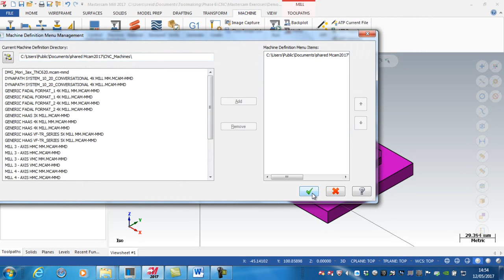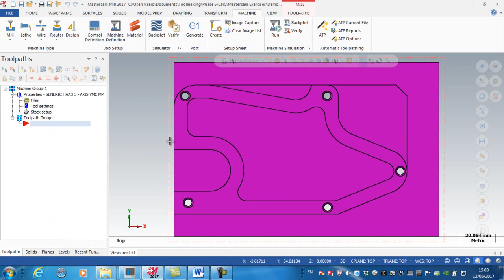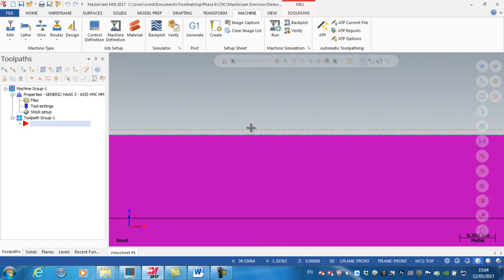Mastercam 2017 - #22 - Solid Model - Machine Definition & Stock Setup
Introduction to Machine Definition & Stock Setup from Solid Model